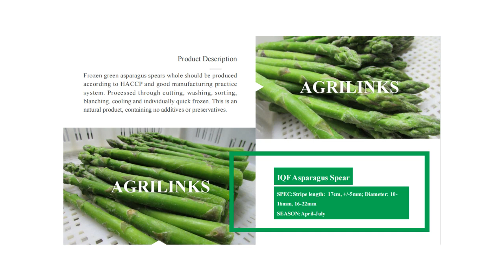IQF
Hebei Agrilinks Imp. & Exp. Co., Ltd. is a trading company established in 2006, specializing in frozen agricultural products line with professional staff as a team with experiences from 1997. We are responsible for the arrangement and execution of contracts' from farmers to manufactures, supervision of quality assurance and handling the export logistics to the customers.